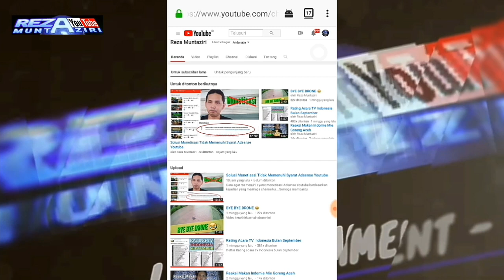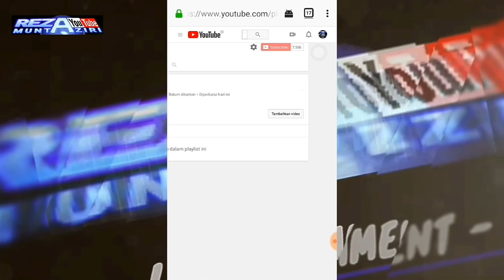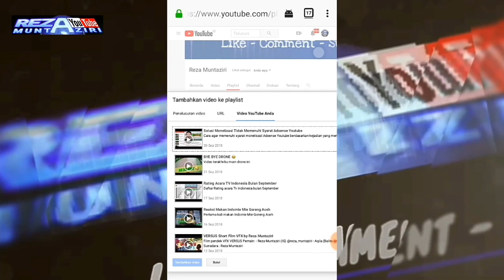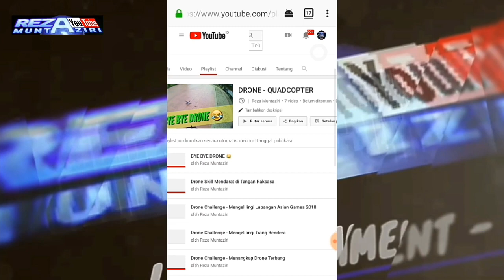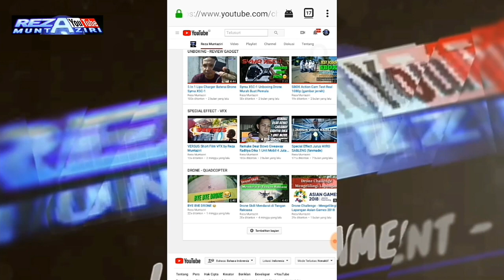Cara Buat Playlist Youtube (Daftar Putar Video)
Tutorial Buat Playlist Youtube (Daftar Putar Video)